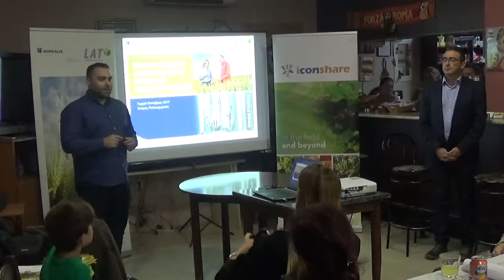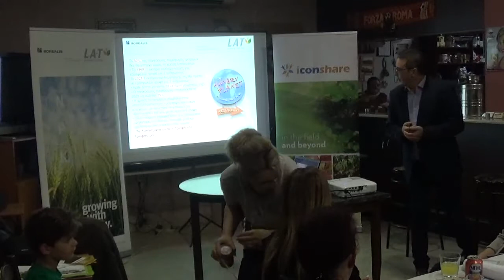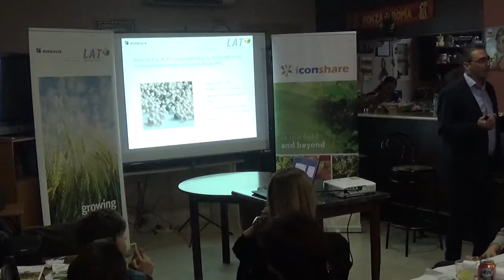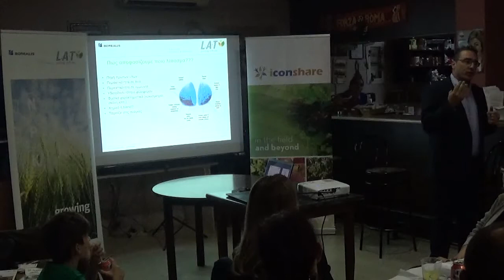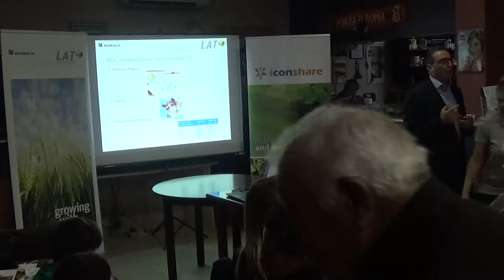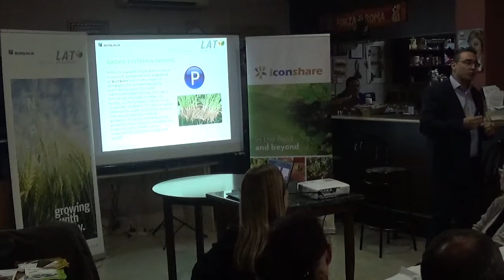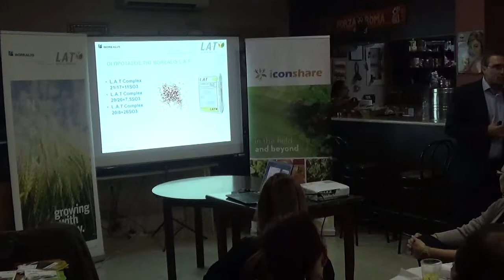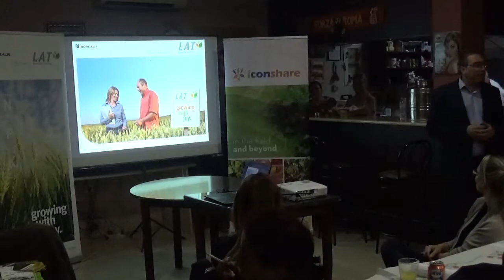Basic Principles on Grain Crops Nutrition - Spyros Paleochorinos Borealis L.A.T.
Spyros Paleohorinos Senior Sales Manager of Borealis L.A.T.
Strong Partnerships - The Future of Grain Nutrition
A new approach to grain nutrition by 3 leading companies
The event was organized by i-CON.SHARE on behalf of iCONSHOP and was held on 5/10/2017 at Tychero village Evros Greece.